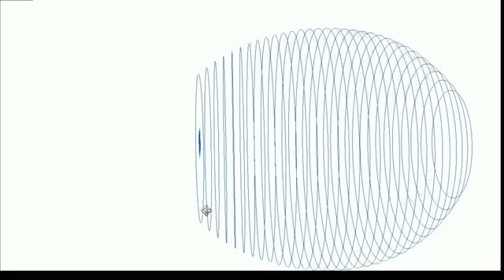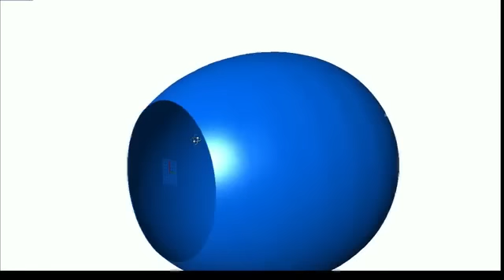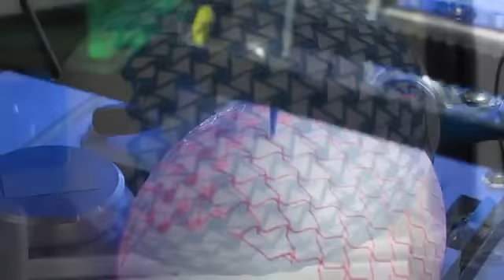3D 4D printing inflatable structures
Desde la reproducción de órganos vitales hasta la construcción de refugios en el espacio. Así de revolucionario se presenta el futuro de la impresión 3D. Con esta perspectiva, no resulta extraño que muchos aseguren que esta forma de materializar objetos, también llamada fabricación aditiva, nos cambiará la vida hasta niveles insospechados.
Actualmente, esta tecnología ya es muy habitual en sectores de lo más variado, sobre todo para la creación de maquetas, prototipos y pequeños mecanismos. Pero existen otros muchos usos actuales de la impresión 3D, como la creación de piezas dentales, la construcción de casas o la preparación de comida.

Podréis encontrar un montón de ayuda al estudiante. Cursos profesionales. Clases particulares en :